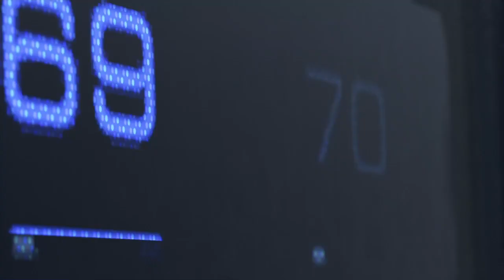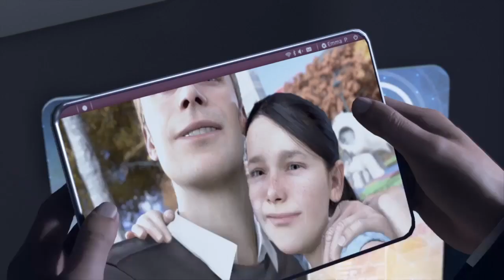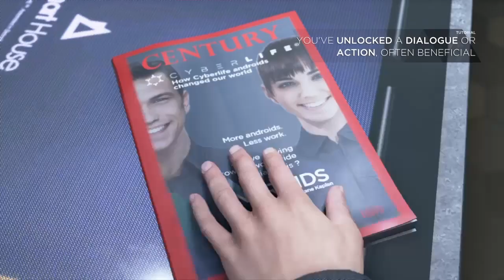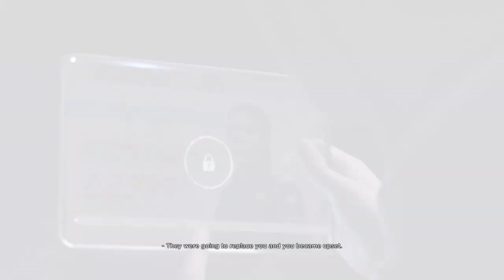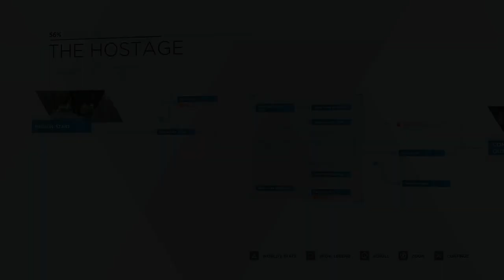Detroit Becomes Human: Don't worry (EP 1)